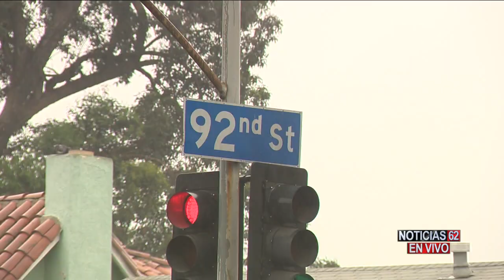Muerte de accidente de pequeñito de tres años- Noticias 62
La muerte de un pequeñito de tres años tiene consternada a la comunidad del sur de Los Ángeles. fue un trágico accidente donde una camioneta "SUV" literalmente se metió a una casa, pero antes arrolló a una madre con su pequeño, que caminaban sobre la acera. José Luis Muñoz tiene la información.